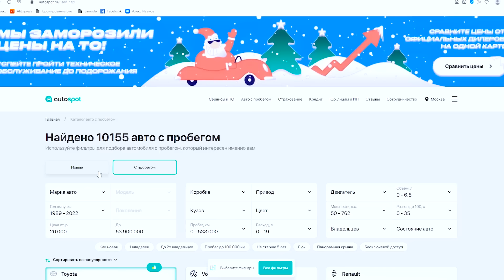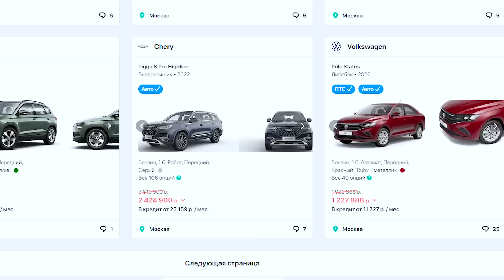ПСИХАНУЛ И ПОБЕДИЛ! ТАЗы против 4х4 на бездорожье. Volkswagen, УАЗ, ВАЗ, Нива,Toyota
Привет!
Устроили битву всех разновидностей городских машин на бездорожье.
Участие приняли как моноприводные (4х2) городские пузотерки такие как
Volkswagen Polo, Kia Soul, Kia Rio,  ЛАДА Гранта, ГАЗ 3110, Opel Astra.
Со стороны полноприводных машин выступали Mitsubishi Lancer 10 (4х4), Subaru Outback, УАЗ  Буханка, УАЗ Хантер, УАЗ Патриот, Лада Нива, Suzuki Grand Vitara, Volkswagen Tiguan, новая Toyota RAV4, Toyota Fortuner, Hyundai Terracan.

У участников есть вся линейка конфигураций авто: дизель, бензин. Коробки передач механические(МКПП) , автоматические (АКПП)  или вариатор.